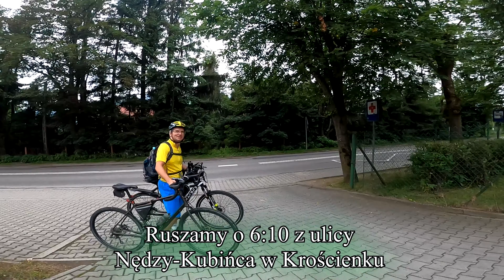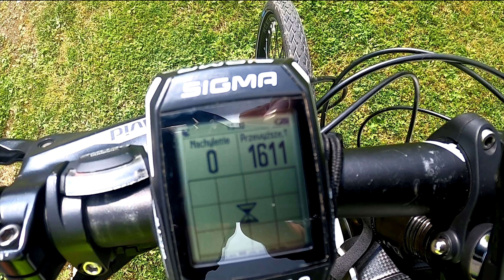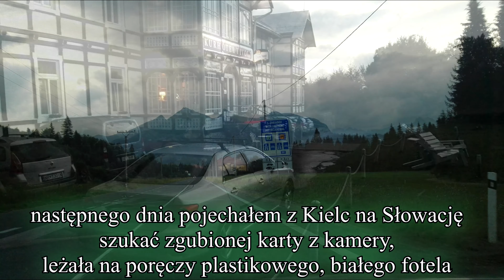Rowerem dookoła Tatr 15 sierpnia 2020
"Rowerem dookoła Tatr" to temat zastępczy za inny projekt, który nie wypalił. Zastępczy nie znaczy gorszy. Tym bardziej, że dla mnie było to nie lada wyzwanie. Typowy rower górski XC przystosowałem do jazdy trekingowej. Zmieniłem całe koła z 27,5 na 28 z oponami 28x1,75, podniosłem kierownicę i założyłem trójkątną torbę w ramę, żeby nie dźwigać plecaka. Szczęśliwie uniknęliśmy deszczu, ale przygód po drodze nie brakowało, począwszy od psucia się sprzętu, poprzez gubienie trasy, po kontuzje włącznie. A szczytem roztargnienia było... no właśnie, o tym w filmie. Szczęście mnie jednak nie opuściło :D
Zachęcam do obejrzenia filmu, chociaż do krótkich nie należy. Myślę, że to ciekawy materiał dla wszystkich, którzy się tam wybierają.
(Oczywiście start z Kościeliska, nie z Krościenka ;P)